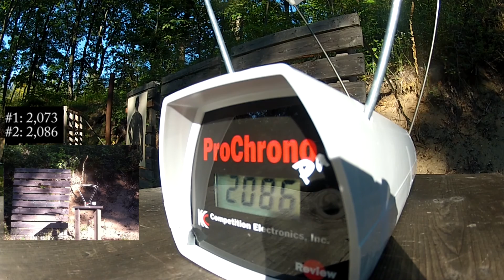5.7x28mm, Elite Ammunition's, VarminTOR 30gr JHP, Velocity Test, FiveSeveN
Test Gun: FNH FiveSeveN, 4.75" Barrel
Chronograph: ProChrono Pal
Test Taken: 10 Feet

Weather:
Temp: 73.2 *F
Dew Point: 46.4*F
Humidity: 39%
Barometric Pressure: 30.19" HG
Elevation: 849 feet

Ammo Tested: Elite Ammunition's VarminTOR, 30gr JHP. Advertised Velocity, 2202 fps

Velocity in feet per second (fps)
#1: 2073
#2: 2,086

avg 2,079

Bad lighting today. May have to retest, but test fall in line with what we generally have been seeing with velocities.

A Special Thanks to FSN forum member, dhpierre, for donating this ammo and vest panel.

Cameras: Iphone4, GoPro HD Hero2 w/ AT Pro 24CM Mic